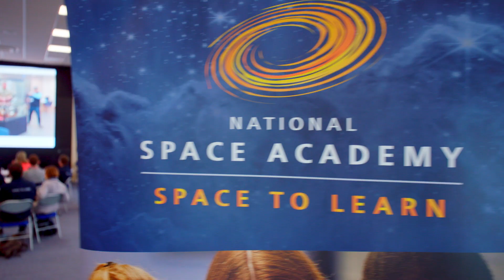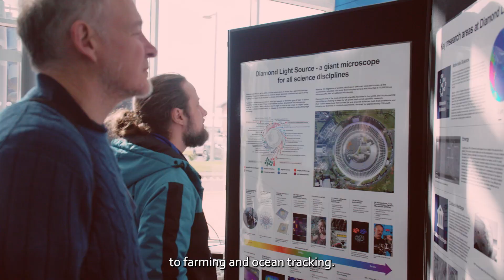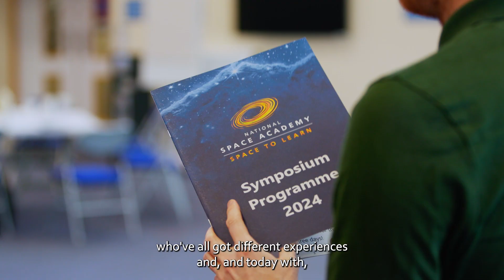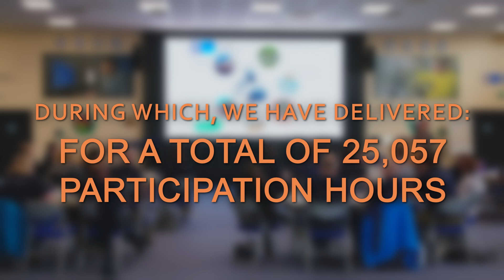Space to Learn Symposium 2024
In April 2024, we brought our  Space Advocates and some amazing industry experts together to review one whole year of Space to Learn, the national initiative bringing science education to secondary students at no cost. We swapped skills and knowledge, building on the incredible foundation our specialist teachers have brought to this project over the last year, as we look ahead to another wonderful year of STEM engagement and inspiration!